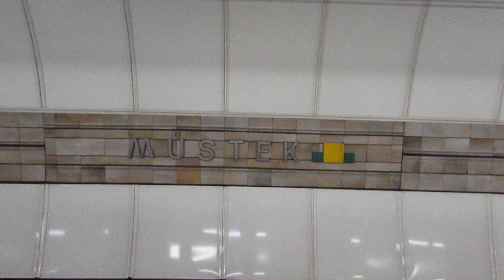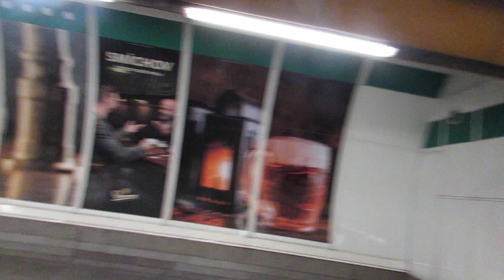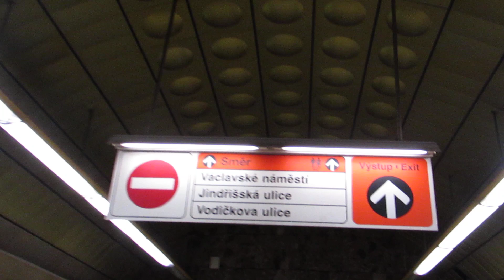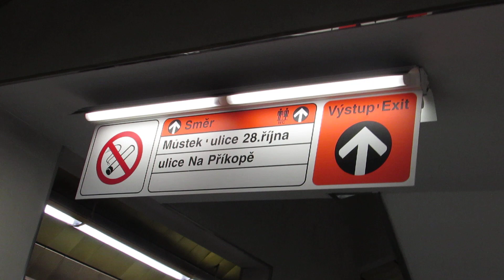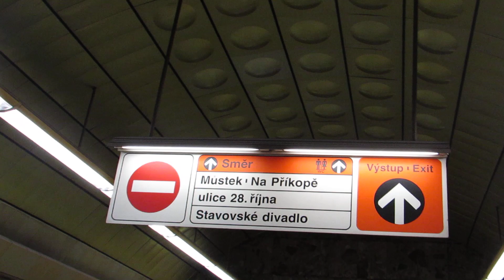Můstek station - Ride in Prague Metro (Pražské metro) (line B, line A) - 16.07.2018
Můstek (stanice metra)
Linka B, Linka A